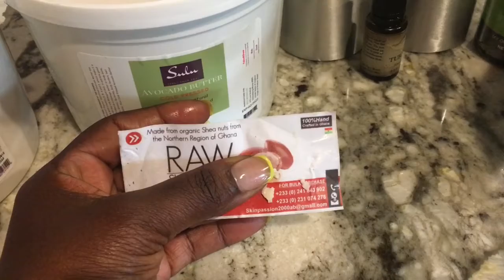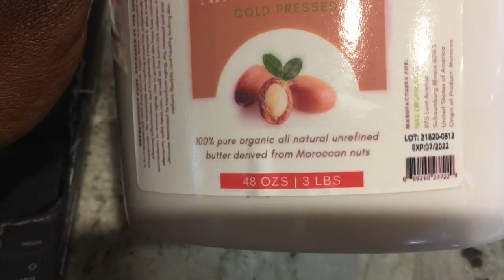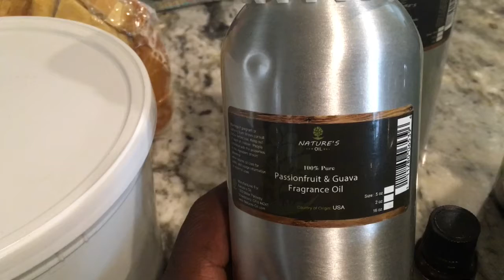Super Fluffy Body Butter